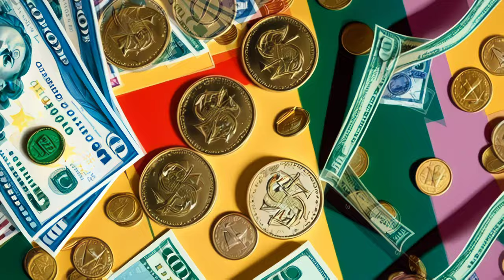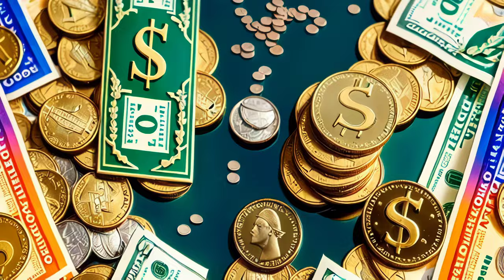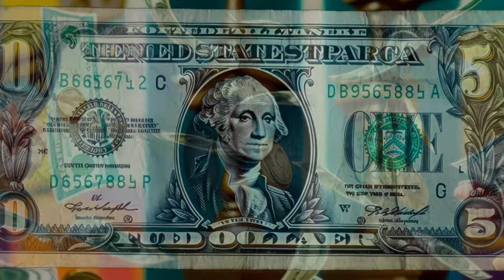SIEBER - Kost' ja alles Geld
Komposition und Text: SIEBER & MisSiss

Leadvocals: SIEBER
Programming, Keyboard & Gitarre: Florian Hirschmann
Programming & Keyboard: Elisabeth Kaplan
Backing Vocals: MisSiss, Elisabeth Kaplan & Monika Hochholzer
E-Gitarre: Dominikus Ringeisen

Coverfoto: Bettina Franz
Video: The Dor Brothers